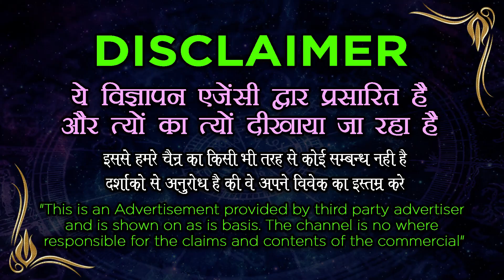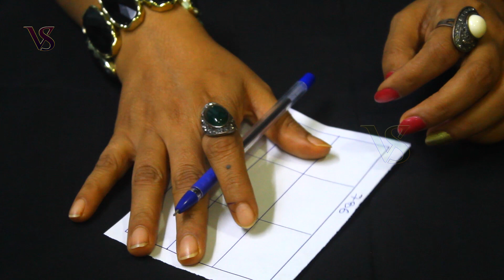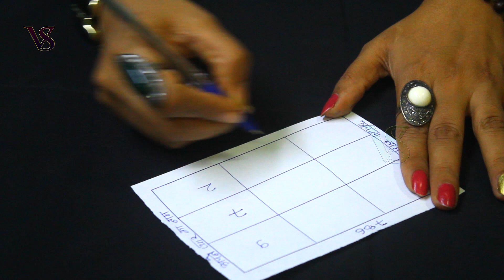Mohabbat Ka Taweez - मोहब्बत का तिलिस्मी तेज़ नक़्श - महबूब का दिल मचलेगा